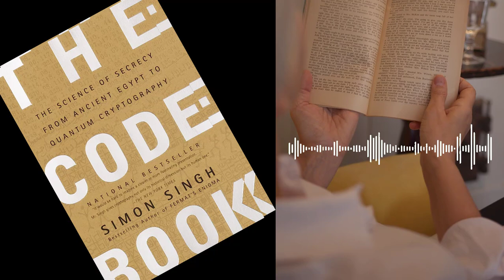The Code Book by Simon Singh | Book Summary in English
Intrigued by the world of cryptography and encryption? Look no further than "The Code Book" by Simon Singh. This book is a captivating exploration of the history, science, and future of cryptography, covering everything from ancient ciphers to modern digital security. Learn about the groundbreaking development of public-key cryptography, the role of encryption in warfare and espionage, and the potential of quantum cryptography. With easy-to-understand explanations and fascinating anecdotes, "The Code Book" is a must-read for anyone interested in technology, history, or cybersecurity. So, what are you waiting for?
Cryptography
The Code Book
Simon Singh
Encryption
History of Cryptography
Public-Key Cryptography
Caesar Cipher
Enigma Machine
Quantum Cryptography
Cybersecurity